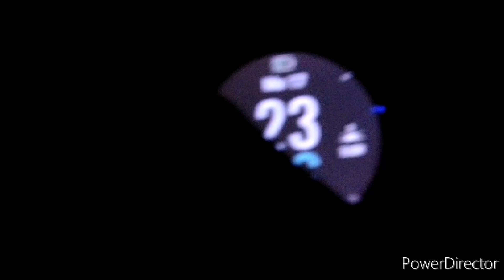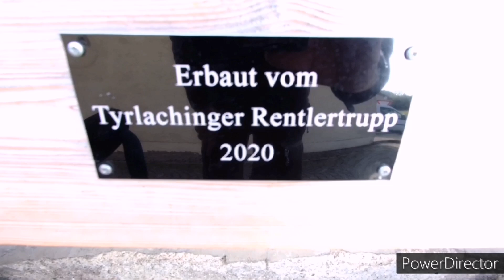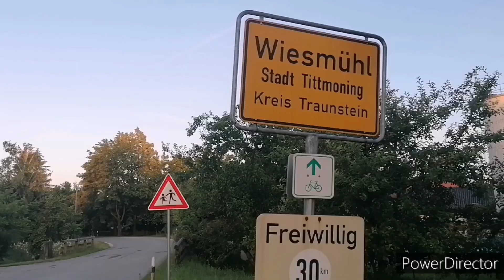Zu Fuß 700 km zum Kehlsteinhaus. Etappe 26 und 27